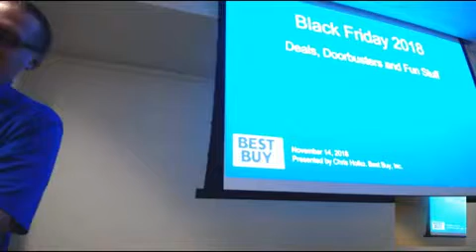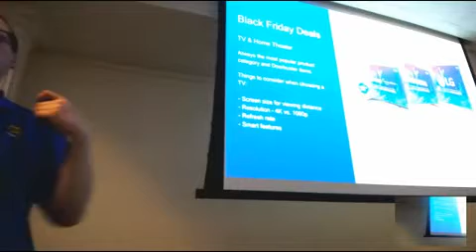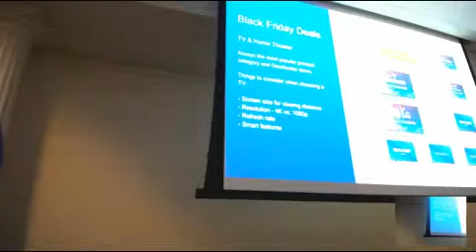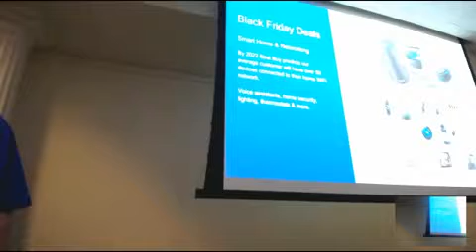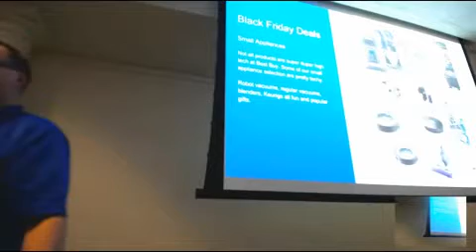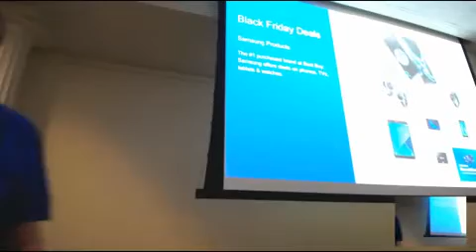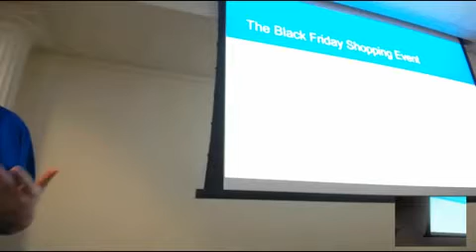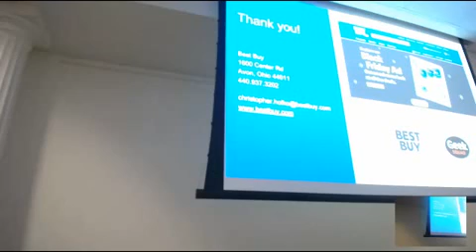NEOPC Meeting November 14 2018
The Store Manager of the local BestBuy talks about Black Friday. He discusses the implications for his facility as well as the industry as a whole.